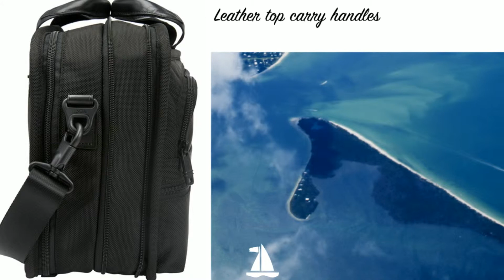Tumi Alpha Small Screen Expandable Laptop Brief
Monogramming Available: Yes.
Expanded Depth: 5".
Laptop Compartment Dimensions: 10" x 13" x 1.5".
Fits Screen Size: Up to 13".
Construction Material: Fabric.
Top zip access to main compartment.
Leather top carry handles.
Waterproof pocket.
Front U-zip pocket.
Ticket pockets.
Back zip pocket.
Removable/adjustable shoulder strap.
Laptop pocket. Luggage Online carries over 100 of the top luggage brands, including Rimowa, Tumi, Samsonite, Victorinox, Travelpro, Briggs & Riley and Delsey. The current selection features suitcases, luggage sets, carry ons, duffels, backpacks, briefcases, and much more. Luggage Online strongly believes your luggage is a reflection of the way you travel, your organizational skills, and your personal taste so it’s important to make the right choice for all your travel needs. Luggage Online also always guarantees the lowest price on all the products they sell which gives them a competitive advantage over their competition. Luggage Online also offers their clients an excellent customer service experience by offering expedited processing and the expertise to answer any questions regarding Product Descriptions, Warranties, TSA Requirements, Repairs, Luggage Terms and any other questions the end consumers may have.